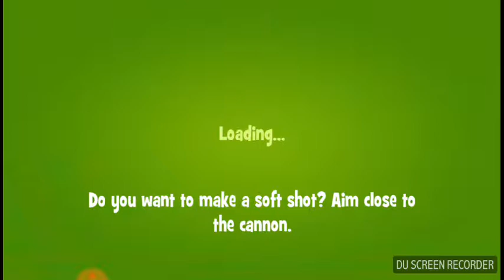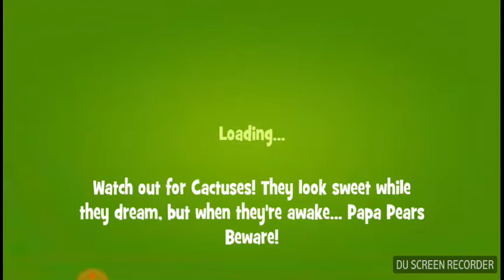PAPA PEAR SAGA level 93